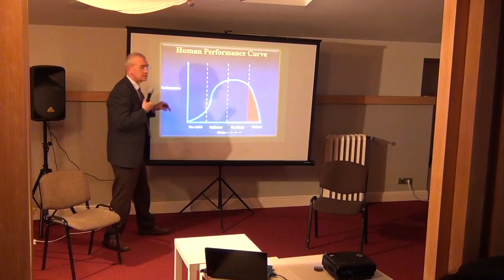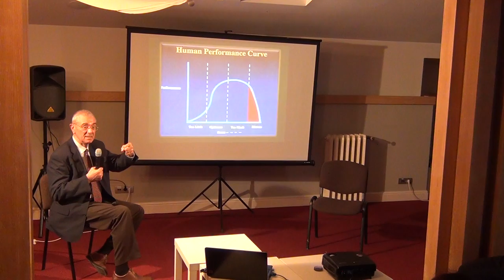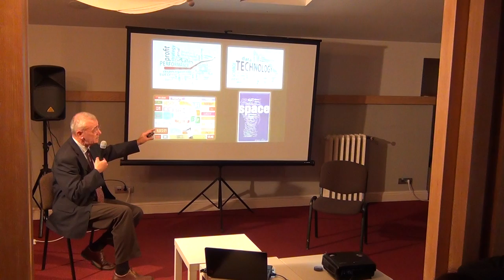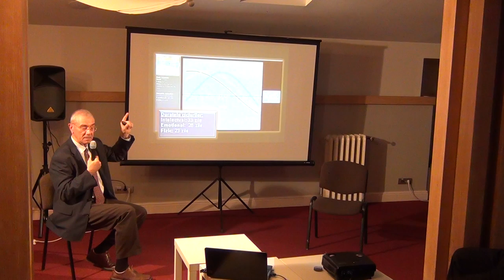Bucuriile unui candidat la fericire / P2 / Cafeneaua Complexitatii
Invitat: Radu Dop - specialist in medicina critica